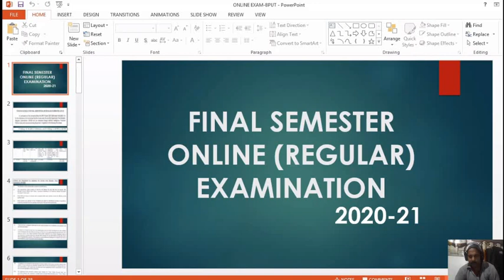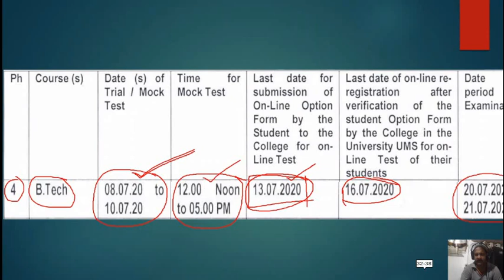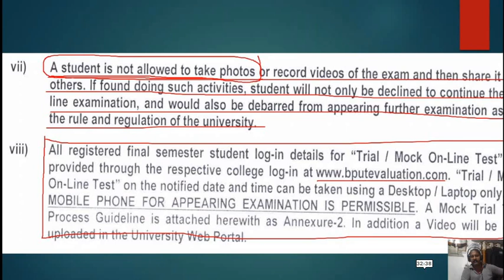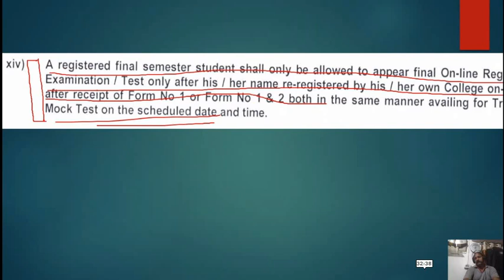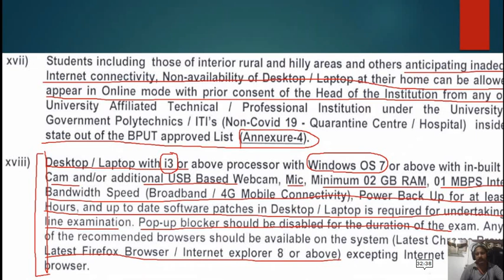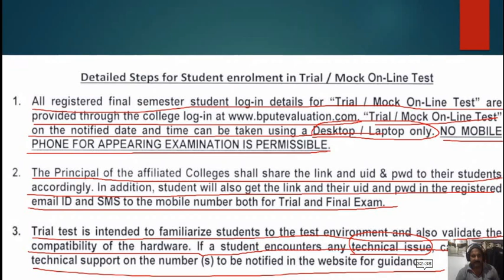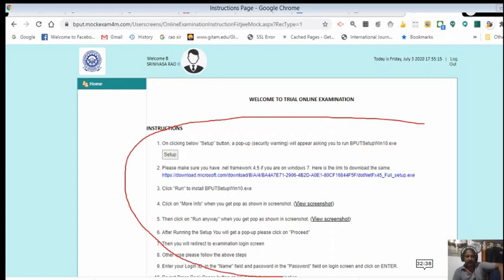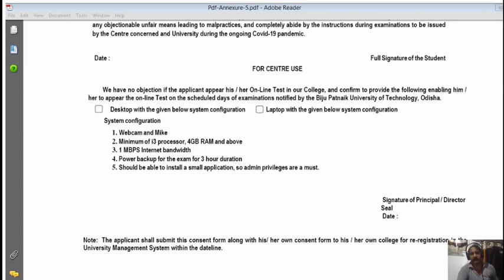BPUT ONLINE EXAMINATION RULES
BPUT RULES AND REGULATIONS "FINAL SEMESTER ONLINE (REGULAR) EXAMINATION"